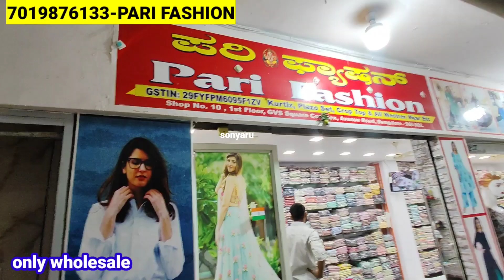Chickpet Bangalore Wholesale Designer Kurtis&Kurti&Nyra Cut Kurtis/Challenging Prices/Shopping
Shop Address 👇👇
Pari Fashion
shop no 10, Group Floor,1st floor
GVS Square Complex
Avenue Road,Near Banaras Sweet House
Banglore -560053

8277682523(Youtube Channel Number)